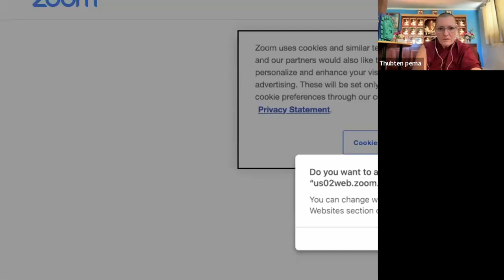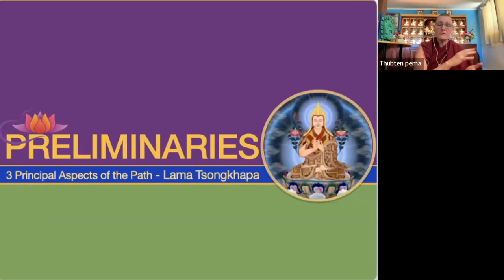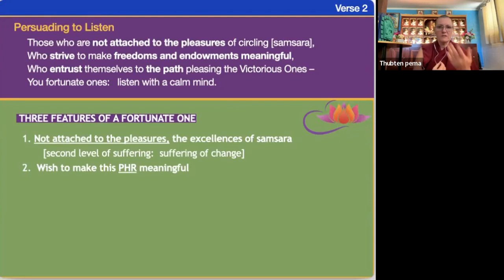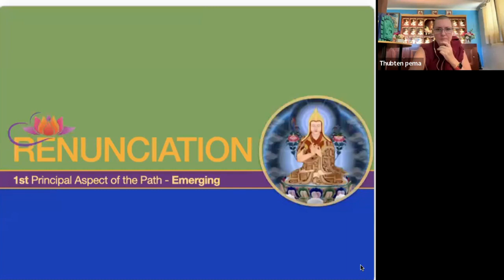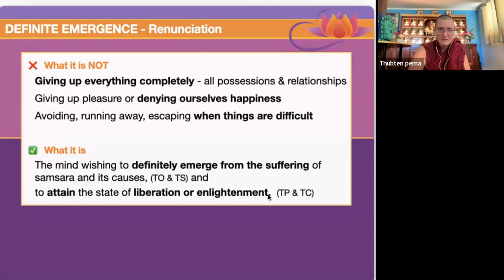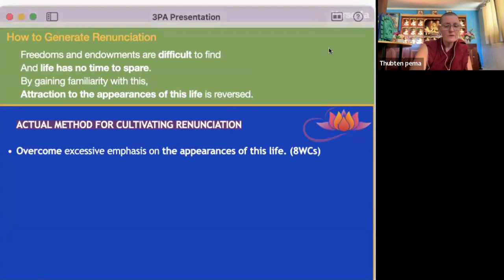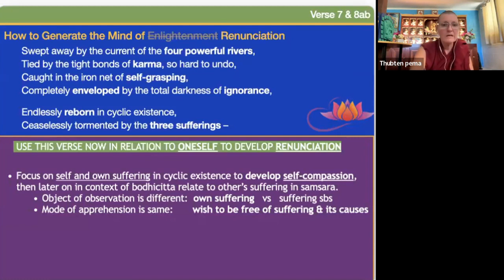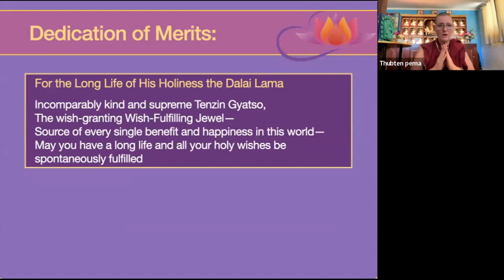Taking the Essence: Understanding the Three Principal Aspects of the Path with Ven Thubten Pema (1)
The three principal aspects of the path is a fundamental teaching in the Buddhist tradition that outlines the necessary steps to undertake in order to be liberated from suffering. In this course we will come to understand the importance of

Renunciation, or ‘definite emergence’ This aspect focuses on developing a strong desire to break free from the cycle of suffering and dissatisfaction that is inherent in samsara. This includes understanding the nature of suffering and the causes of suffering, and developing a deep sense of weariness with remaining in cyclic existence.

Bodhicitta (or the awakening mind): This aspect focuses on developing the aspiration to attain enlightenment not just for oneself, but for the benefit of all beings. This involves cultivating a deep sense of compassion and empathy for all sentient beings.

Wisdom (or the right view): This aspect involves developing a correct understanding of the nature of reality and the ultimate truth. This includes understanding the interdependent nature of all phenomena and the emptiness of inherent existence.

In the class, we will look at how to cultivate insight into each of these topics through through study, contemplation, and meditation, and discuss how these insights inform our spiritual and personal lives.

The class is appropriate for anyone interested in learning more about Buddhism or those who are seeking a path to liberation from suffering. It will provide a solid foundation for those who wish to deepen their understanding and practice of Buddhis